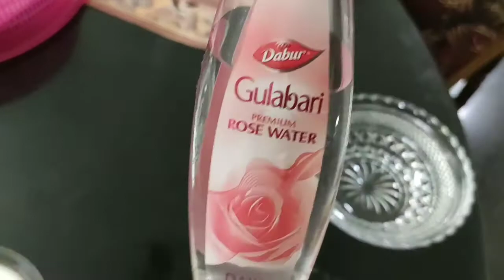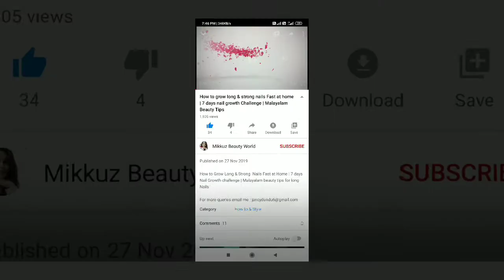Priyanka Chopra's Beauty Secrets | Celebrity Beauty Secrets || Be Your Sunshine 🌤️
Priyanka Chopra's Skin Secrets.
Hey friends,
Here I am trying Priyanka Chopra's Favourite Ubtan Face Mask. She got this Face Pack from her Mom. She always likes to do this at home. Priyanka Chopra looks awesome.
Ubtan Face Pack Contains,
1. Whole Wheat Flour - 2 tsp
2. Lemon - 1/2
3. Turmeric Powder - Small Pinch
4. Yogurt - 1 tsp
5. Rose Water - 4 to 5 drops
Mix all the ingredients and apply onto your Face and keep it for 15 to 20 minutes. After wash it off with normal water. And see the Magic !!
Such an amazing Face pack by Priyanka Chopra.